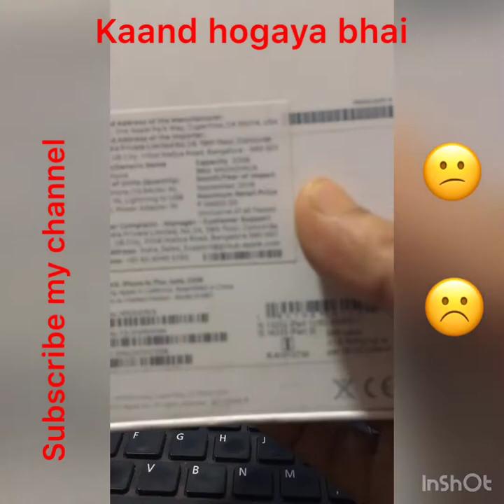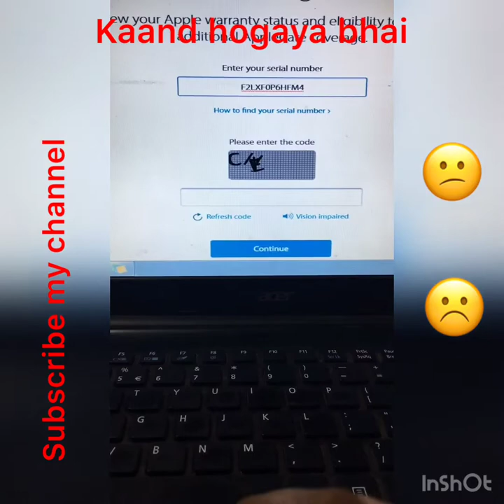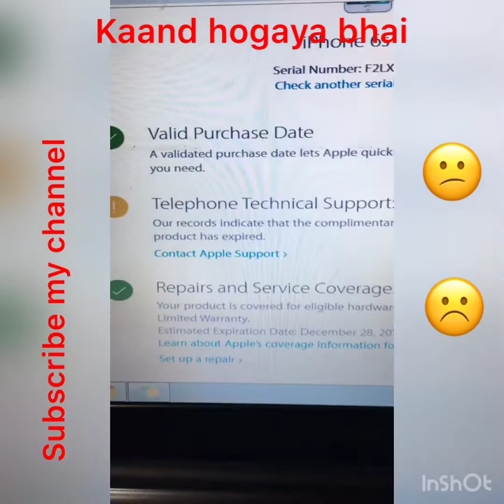Kaand Hogaya - How To Check Your iphone is Fake or Real ? kaise pata kare iphone real hai ya fake